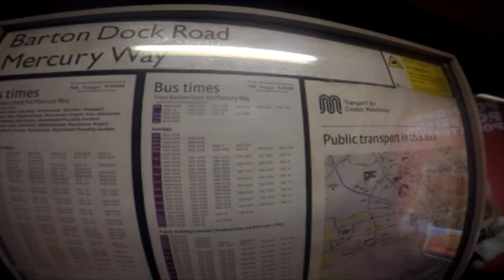Mini Vlog 60 The Brony Long Walk Back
Mini Vlog 59 The Brony Long Walk Back

Greenscreen from:

GreenscreenPonies

Rainy Brony

Fullscreen

Braehawk Tech